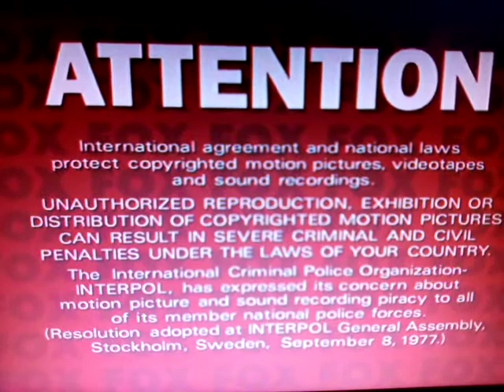Opening/Closing to The Long Hot Summer (1958) 2003 DVD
opening:

1: FBI Warning Signs
2: Attention Screen
3: Commentary Notice
4: Main Menu
5: 20th Century Fox Home Entertainment Logo
6: 20th Century Fox logo with cinemascope logo
7: Begin

Closing:

1: End Credits
2: DVCC logo 2001